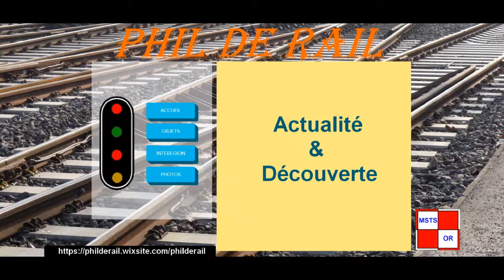Renault 4CV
La 4CV, première voiture Après-Guerre tout confort.
Salon de l’Auto 1946, dans une France sevrée d’automobile, la 4 CV répond aux besoins de la reconstruction. Légère et économique, elle peut transporter confortablement quatre personnes, grâce à son plancher plat permis par son nouveau moteur placé à l’arrière. Conçue dans de difficiles conditions de clandestinité, elle va vivre alors une brillante carrière.